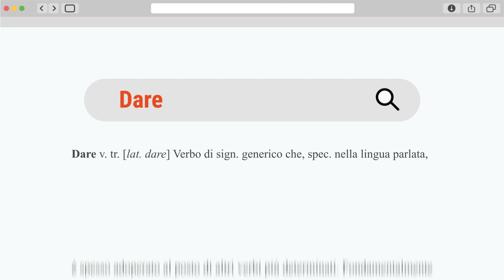Spot della 23ma Giornata nazionale per la donazione di organi e tessuti: 19 aprile 2020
"Io faccio la mia parte, tu puoi fare la tua. Di' sì alla donazione di organi e tessuti": 150 medici e operatori sanitari della Rete trapianti lanciano un appello a tutti i cittadini per esprimersi a favore della donazione. Oggi più che mai abbiamo bisogno del vostro sì.